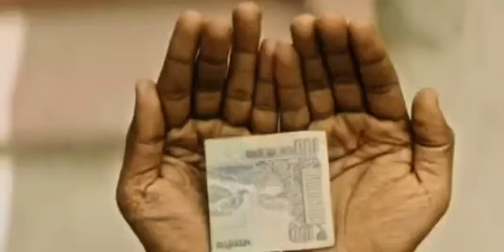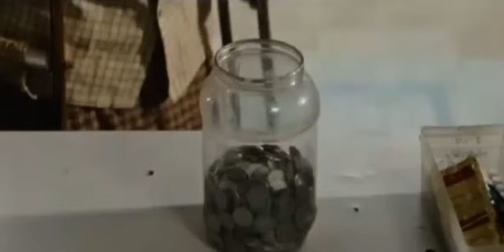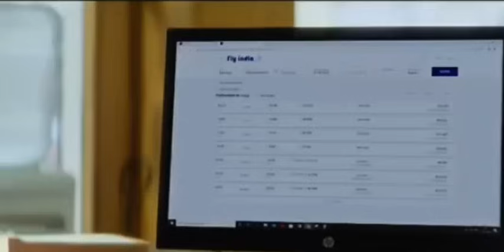khasi recap ll wat ka jingiap ruh Kam lah ban pyniakhlad iaka jingieit ki shi kpa shi khun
Movie name vimanam 2023